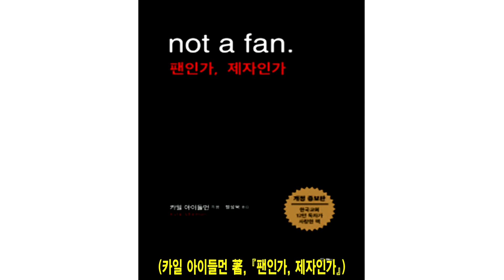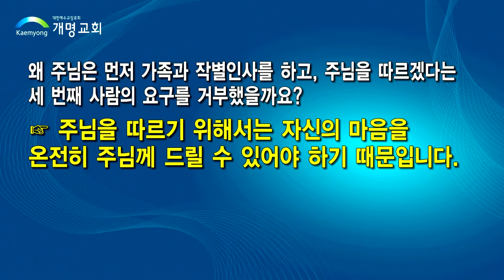좋은 교회 좋은 교인(5)-주를 따르는 길-김도경 목사-200202